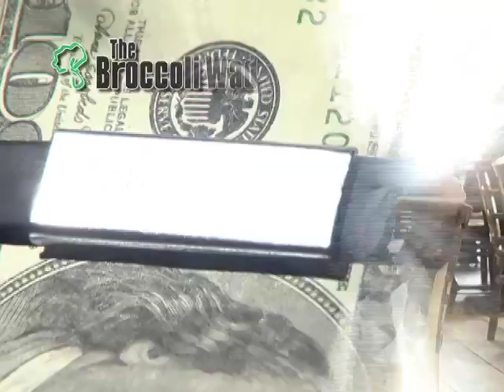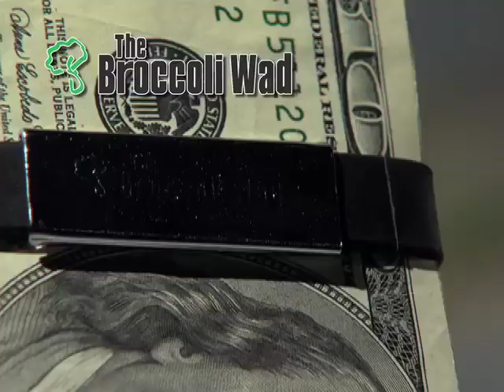The Broccoli Wad